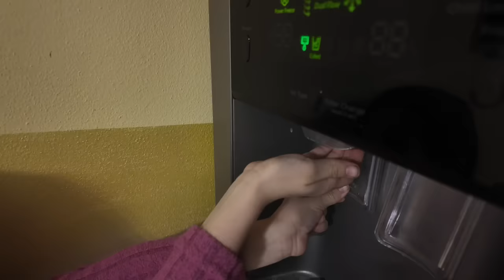VANESSA taglia i CAPELLI ad ANASTASIA mentre giocano a PAUSA CHALLENGE